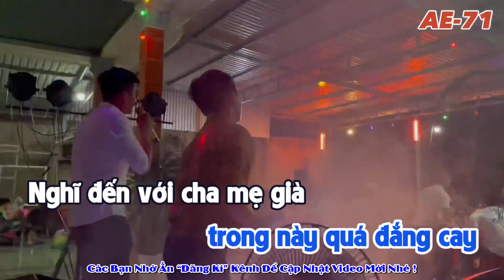Karaoke Rớt Án 5 Năm Remix ( Tone Nam ) | Tạm giam lâu nay cũng đã đến lúc kêu án con đi hàm tân..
👉Nếu Có Vấn Đề Bản Quyền Xin LH
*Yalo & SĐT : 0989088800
👉Xin Đừng Lấy Video Đăng Lại Cám Ơn Rất Nhiều

Tạm giam lâu nay cũng đã đến lúc
kêu án con đi hàm Tân
mẹ cha ơi xin đừng khóc
hãy thứ tha con một lần bất hiếu
từ khi con biết ăn chơi
ba mẹ mới khổ vì con
giờ rớt vô đây con mới hay nhận ra

Chỉ xin em yêu hãy hiểu
những lúc ăn cướp đâm thuê giụt đồ
Tại ai anh đây mới rớt cái án
năm năm người đành quay góc
từng đêm anh nghĩ đến em
không Tình còn nghĩa em ơi
sao đành tâm phụ tui
người bước theo ai đành lòng

Từ lúc tay ôm cặp cồng
em đành lòng chưa một lần lên thăm tôi
cũng lỗi do anh đua đòi ăn chơi
mới đâm ra cướp giật
đêm nằm nhớ thương em
chỉ xin người đừng buông tay
để anh thua năm năm
trong này quá đăng cay

Nghĩ đến với cha mẹ già
đang ở nhà gom từng đồng lên thăm con
giọt nước mắt rơi theo thời gian trôi
con cũng quay trở về
nhưng nhìn thấy em đang
cùng ai thật là yên vui
rớt vô đây năm năm chỉ hối tiếc
Thân Trai muộn phiền